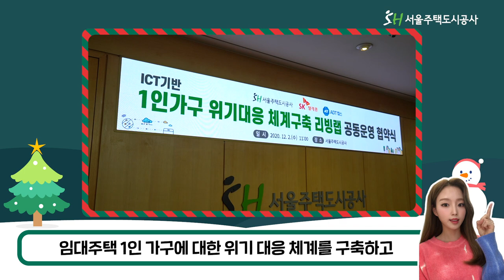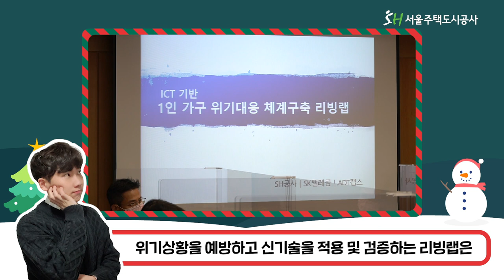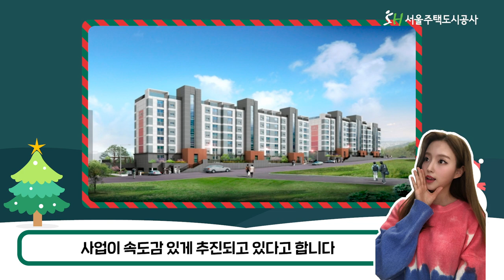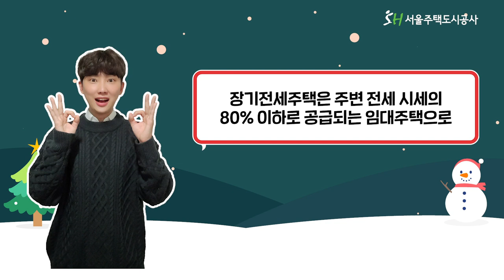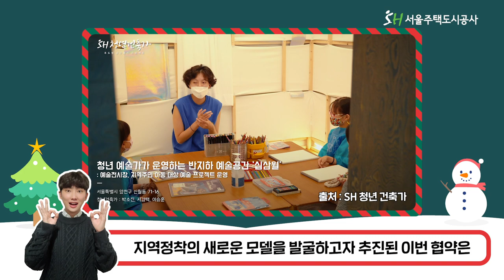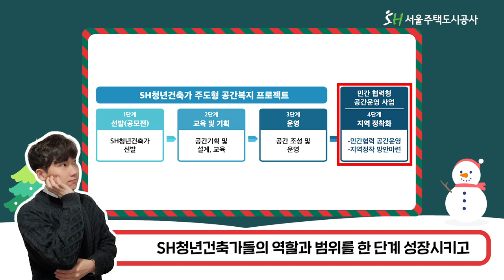[SH 뉴스] 그 무엇도 멈출 수 없다! 2020 크리스마스 온택트 특집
12월, SH공사에서 무슨 일이?!
서울주택도시공사의 주요 소식을 한눈에 살펴보는 시간🤔

크리스마스 특집! 온택트 SH뉴스!

SH공사 주요 정보도 놓치지 마세요👀👍

잠깐!
✔ 당첨자
최민경 / oy J / 정혜영

입력기한 : ⭐ 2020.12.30(수) 자정까지⭐